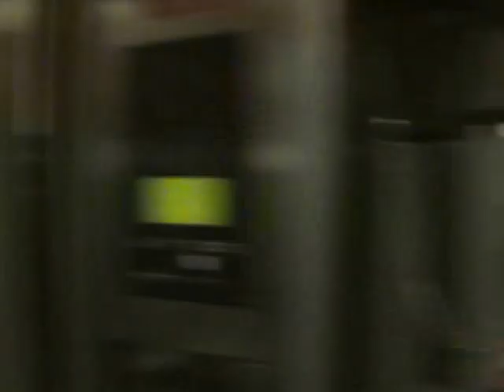AVE s100 alstom Barcelona-Sants estació interior de los coches.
Interior del tren AVE s100 procedente de Lyon